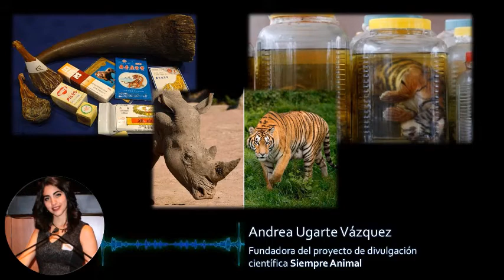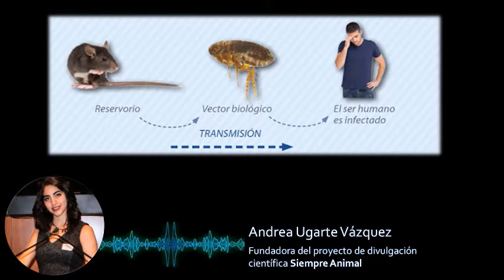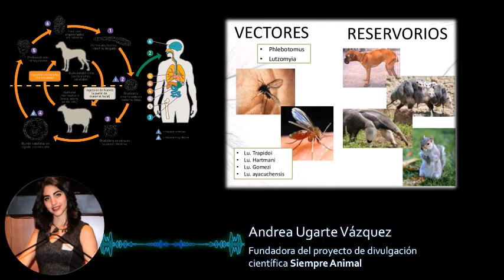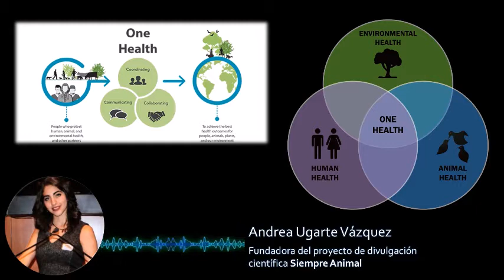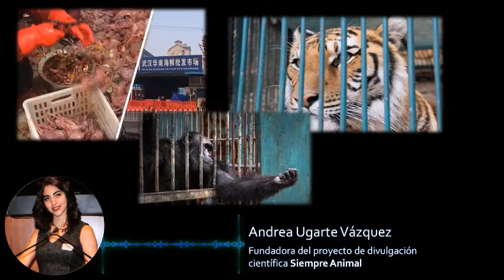Análisis sobre el consumo de animales silvestres y exóticos en China. 🦇🐅🐍🐒🍖🦠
Un tema que desde siempre ha alarmado a científicos y ambientalistas pero que, lamentablemente, sólo ha llegado a ser de interés general a causa de la contingencia que nos afecta a todos en la actualidad.
Las pandemias, sólo son una de las consecuencias que puede traer este tipo de comercio, el cuál, es principalmente impulsado por la medicina tradicional china.